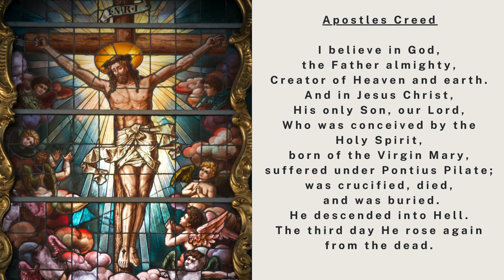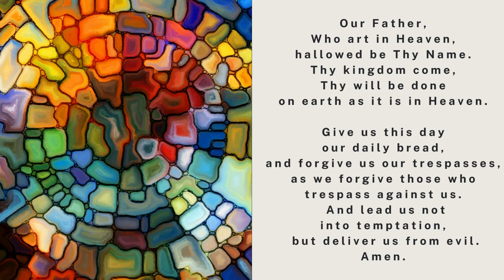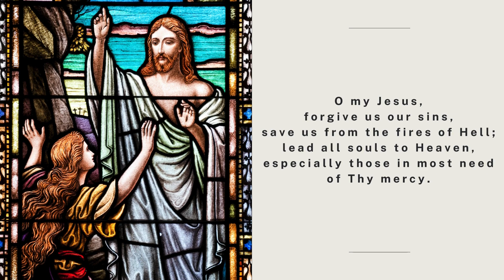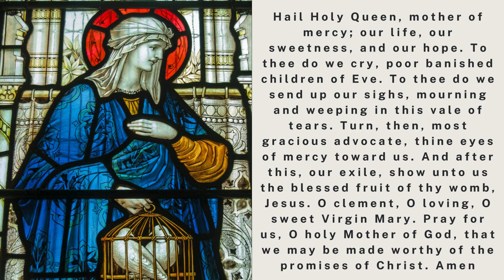The Holy Rosary - The Luminous Mysteries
The Luminous Mysteries
1.  Our Lord's Baptism in the Jordan
2.  The Wedding at Cana
3.  The Proclamation of the Kingdom of God
4.  The Transfiguration of Our Lord
5.  The Last Supper and the Institution of the Holy Eucharist